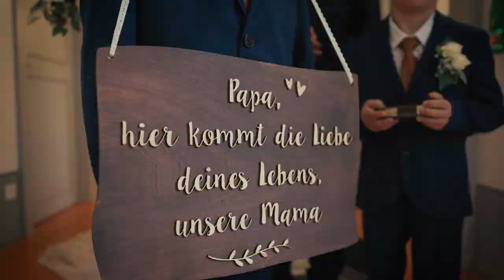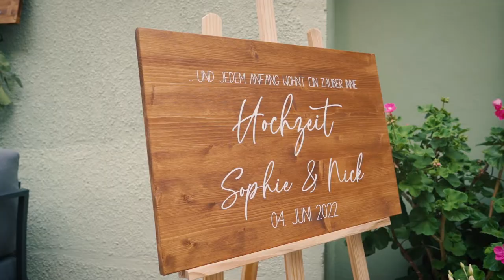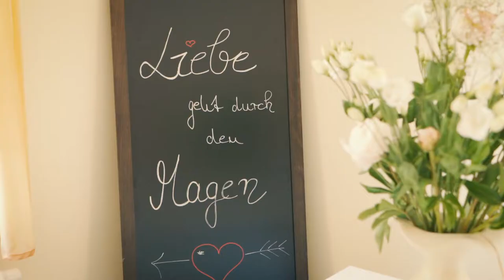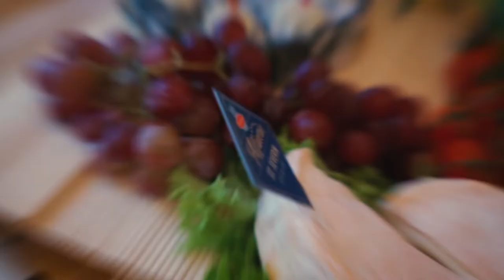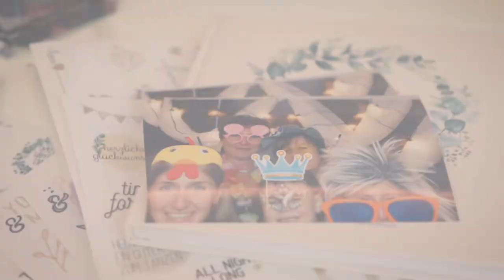Hochzeitsvideo von Sophie und Nick - Romantische Hochzeit im Schloss Doberlug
Im wunderschönen Trauzimmer im Schloss in Doberlug gaben sich Sophie und Nick das Ja-Wort. An einem herrlichen Sommertag ging es dann weiter in die Familien-Gaststätte "Zur Linde" in Großthiemig, wo mit Verwandten und Freunden ausgiebig gefeiert wurde. Und ein abenteuerlicher Ausflug in einen nahe gelegenen Steinbruch ließ unglaublich romantische Bilder entstehen. Aber seht doch einfach selbst. Viel Spaß beim Anschauen wünscht euch euer Team von Balvin Productions.

Haarstyling: Grit Pitzschler und Frisöre - Denise
Anzug und Brautkleid: Hermann Brautmoden Dresden
Make up: Silke Koppisch
Blumenschmuck und Brautstrauß: Blumeneck Klumbis & Blumenhof Cathleen Imhof
Trauung: Schloss Doberlug
Location: Gaststätte "Zur Linde" Großthiemig  - Katrin Trobisch
Fotografin: Katrin Bronk - Katrins Bilderschmiede
Drohne: Oliver Grafe
Cocktails: Illusion Cocktails - Martin Sommer
Hochzeitstorte: Geraldine Patisserie aus Herzberg
Abendbuffet: Partyservice Posselt und Brauteltern
DJ: Soundexpress DJ Ingolf